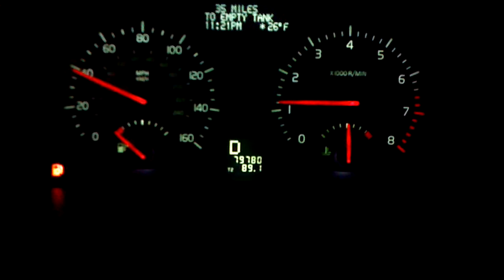2004.5 volvo s40 t5 60-0 braking test